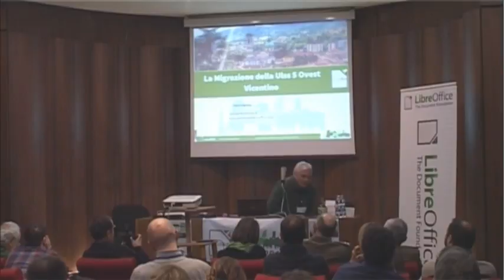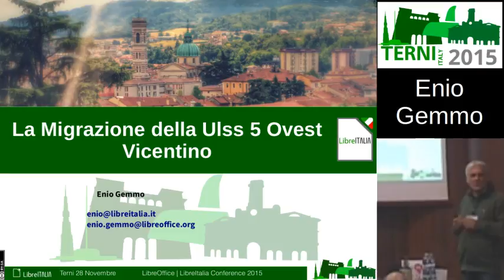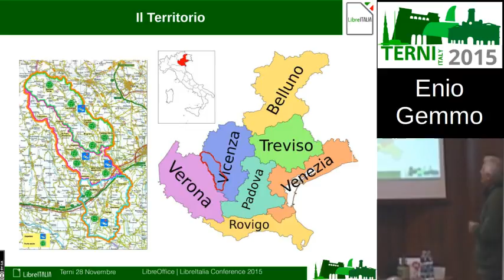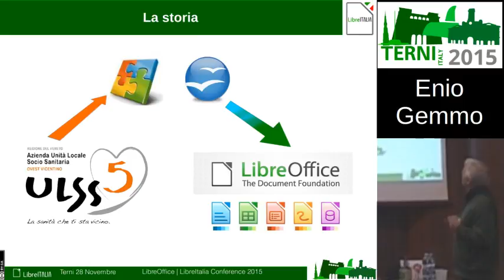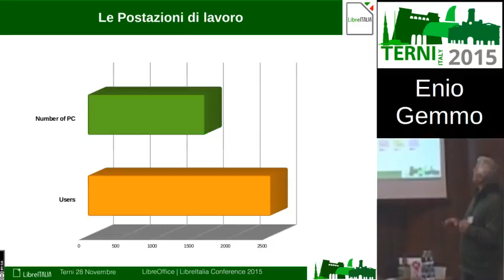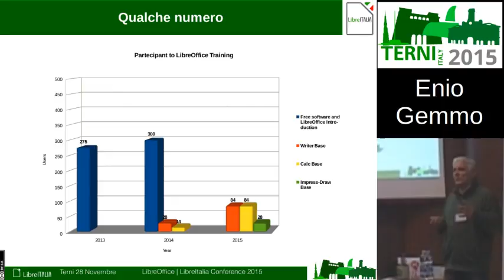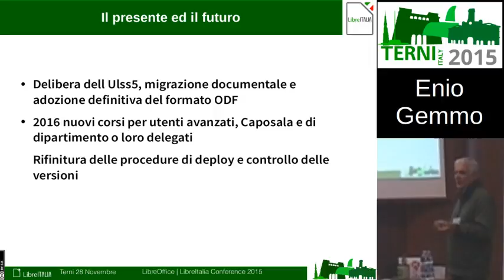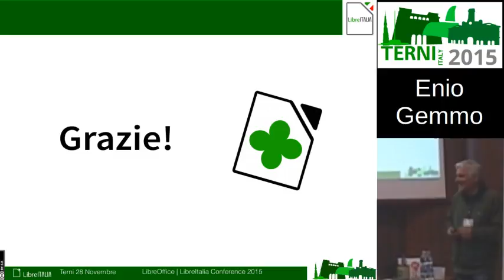LIconf2015 09 Gemmo